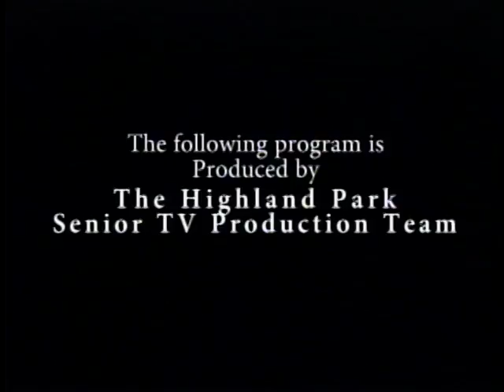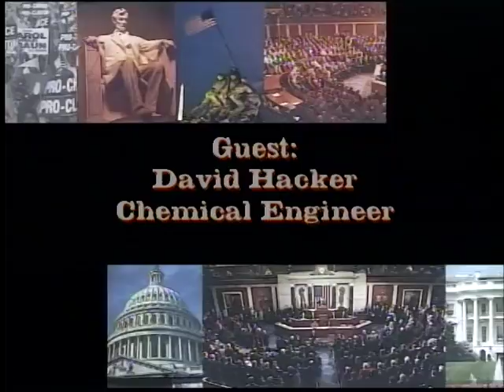VTS 01 1